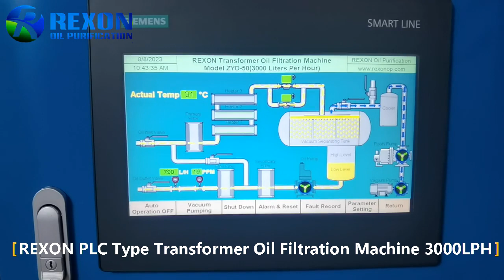3000LPH Automatic_Transformer_Oil_Filtration_Machine for Power Transformer Insulating Oil Cleaning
PLC Fully Automatic Type Transformer Oil Filtration Machine 3000LPH Test Running
-Fast vacuum oil dehydration and degassing to 5ppm
-1 micron high-accuracy oil filtration
-PLC fully automatic control & one-touch operation to start the machine
Etc.